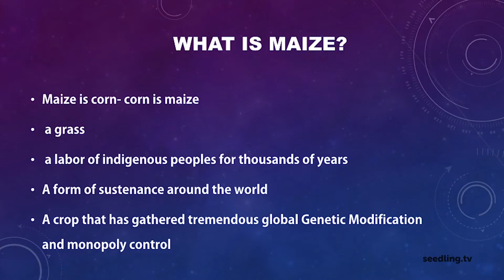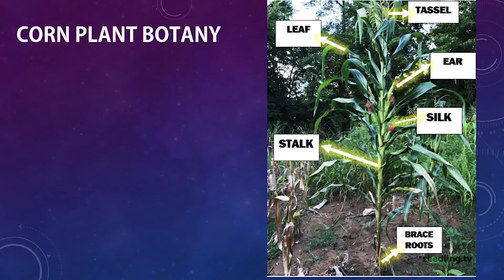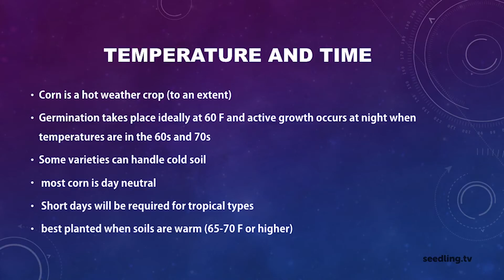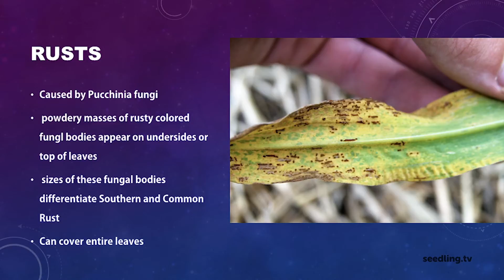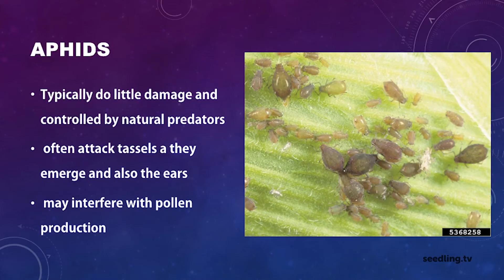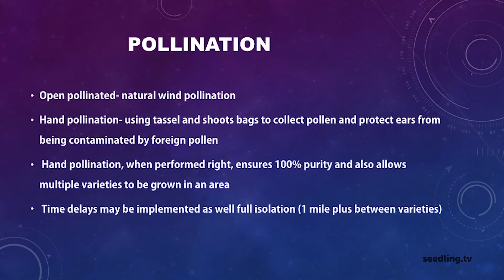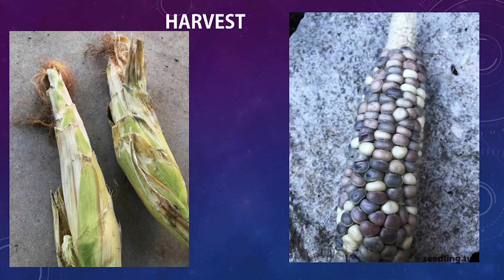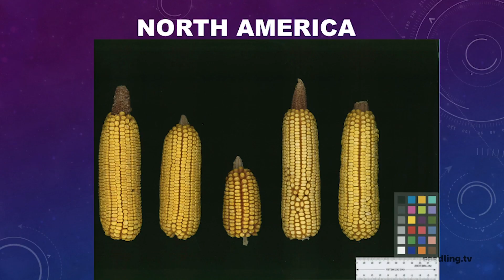Stephen Smith: Maize Presentation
SOPI Founder/President & C.L. Smith Seedbank curator, Stephen Smith, is preserving some of the globe’s most valuable resources – the very beginnings of life itself. Stephen’s collection of 1600+ global heirloom and landrace corn varieties and his 300+ global bean varieties are the direct ‘harvest’ of years of research…while his passion for horticulture sprouts excitement in those he has the opportunity to share his knowledge with. We are very excited to bring Stephen’s exciting research to the seedling.tv family.